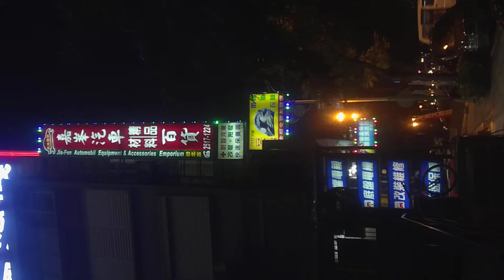CA-01C 夜拍招牌